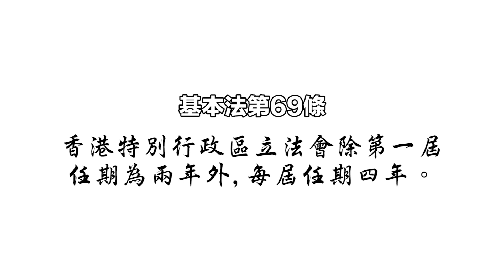正本清源基本法：第四章第 69 條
立法會每屆任期四年。但第一屆立法會按《基本法》規定，任期只有兩年，到底原因何在？主持人黃永將與基本法推廣督導委員會委員李浩然、張俊勇，在今集《正本清源基本法》，分析首屆立法會兩年任期的原因。